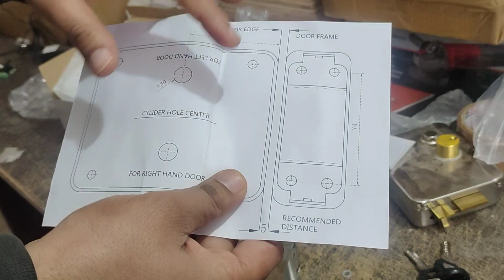Navkar Systems Electronic Lock Working | Secure Your Home with Smart Technology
Welcome to Navkar Systems! 🔐 In this video, we showcase the working of our Electronic Lock—a modern solution for secure and convenient access control. Watch as we demonstrate how the electronic lock operates, offering you enhanced security and ease of use for your home or office.

What You’ll Learn:
✅ How the Navkar Systems Electronic Lock operates
✅ Benefits of using electronic locks for security
✅ Step-by-step demonstration of how to lock/unlock
✅ Easy installation and setup guide
✅ Features that make it secure, reliable, and user-friendly

Specifications:
* Type: Electronic Lock
* Access Method: Computerised Keys
* Material: Durable and Secure Construction
* Security Features: Advanced Encryption, Anti-Tamper Mechanism
* Power Source: Battery-operated or Wired Power
* Installation: Suitable for Doors with Rim Lock Configuration
* Compatibility: Can be integrated with Smart Home Systems
* Usage: Suitable for Residential, Commercial, and Industrial applications.

Troubleshooting:
* Check Power Source: Ensure that the lock has a reliable power source
* Lock Jamming:: If the lock mechanism is jammed, try gently greasing the door while attempting to unlock it. Make sure the door is properly aligned with the frame.
* Mechanical Components: Check for any loose or damaged mechanical components, such as screws or connectors.

Why Choose Navkar Systems?
At Navkar Systems, we provide top-of-the-line security solutions designed to offer unmatched protection, combining technology and convenience. Our electronic locks are designed to meet your safety needs while offering effortless operation.

Electronic lock demonstration,
Navkar Systems lock,
How electronic locks work,
Digital locks for home security,
Keyless entry systems,
Home security solutions,
Secure home technology,
Electronic lock installation,
Smart lock features,
Access control systems,
Smart lock technology,
Modern lock systems,
Secure home devices,
How to use electronic lock,
Digital lock security,
Electronic locking system,
Smart home access control,
Electronic security systems,
Secure home solutions,
Keyless door locks